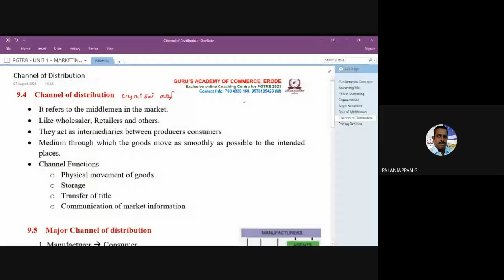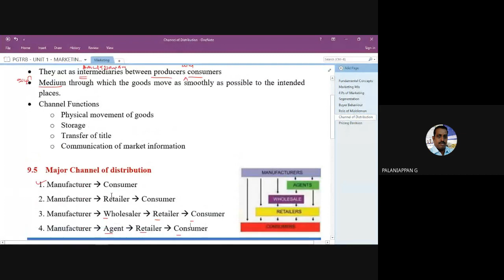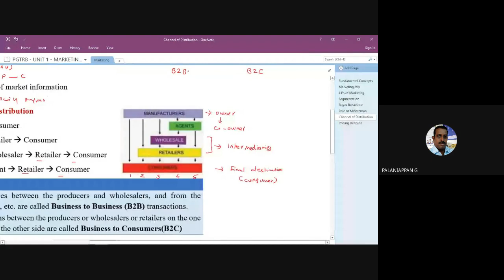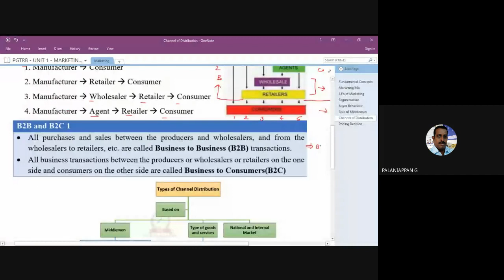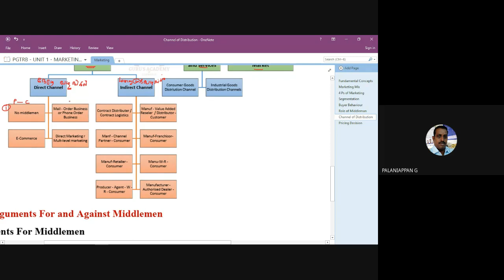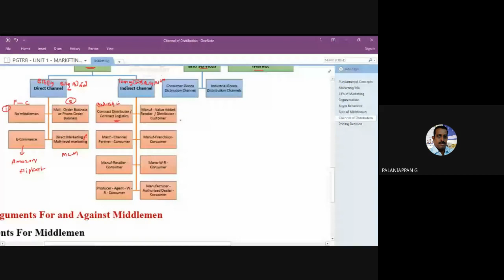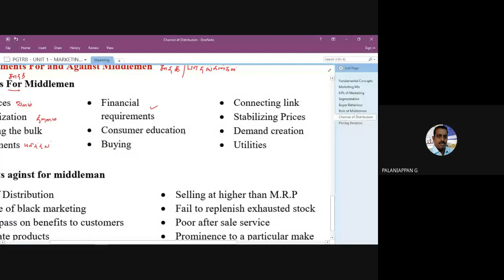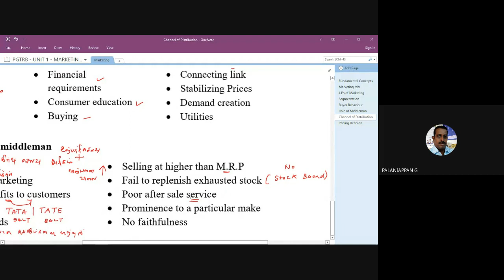PGTRB Commerce | Unit 1 - Marketing - Channel of Distribution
This video helps to understand the concept about channel distribution and goods physical  delivery. The facilitating function for product from producer to reach ultimate consumers.

Online Live Class Admission Contact

Soft Copy PDF Material + Video Lectures + Question Bank +Educational Psychology Available
Online Test Batch admission is going on...
Regular Daily Test + Unit Test + Full Test.